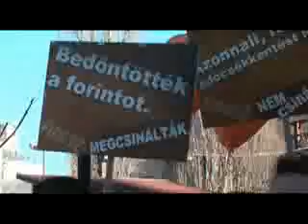Török Zsolt (MSZP) és Sass Szabolcs (Societas): Elszálló ígéretek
Orbán Viktor miniszterelnök hétfői évértékelő beszéde csak akkor lenne reális, ha az a be nem tartott ígéretekről szólna. A választások óta semmilyen téren sem lehet sikertörténetről beszélni, Orbán Viktor egyedüli eredményként csak a "fideszes pártrendszer kiépítését" könyvelheti el - mondta Sass Szabolcs, a szocialisták ifjúsági szervezetének elnöke hétfőn, a kormányfő beszédének helyet adó Millenáris Park előtt rendezett sajtótájékoztatóján.

Török Zsolt, az MSZP szóvivője hangsúlyozta: a kormányfőt a tavaly tavasszal elmondott, "lassan elszálló" ígéreteire szeretnénk figyelmeztetni. Ezek az ígéretek egyebek mellett "egyszeri, nagyarányú, radikális adócsökkentésről szóltak, ehelyett azonban csak saját adójukat csökkentették. A miniszterek, államtitkárok 200-300 ezer forinttal többet vihetnek haza".

A kormány korábban reformokra is ígéretet tett, helyette azonban kizárólag a "megszorítások politikáját alkalmazzák ismételten", továbbá a kabinet nem segít a devizahiteleseknek, nem tudja megállítani az üzemanyagok drágulását és leállította a fejlesztési pénzek kifizetését is - fűzte hozzá a szóvivő.

A Societas tagjai a sajtótájékoztatón Orbán Viktort, Navracsics Tibor igazságügyi és közigazgatási minisztert, Hoffmann Rózsa oktatási államtitkárt és Szalai Annamáriát, a Nemzeti Média és Hírközlési Hatóság (NMHH) és a médiatanács elnökét ábrázoló, életnagyságú karikatúrákat tartottak; valamint a magasba engedtek száz darab, a kabinet be nem váltott ígéreteit szimbolizáló, narancssárga léggömböt.